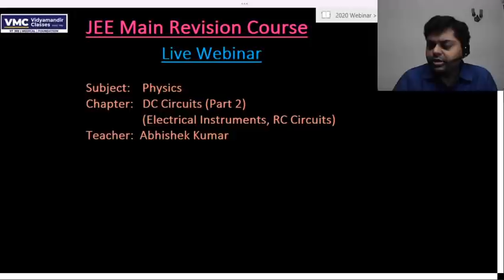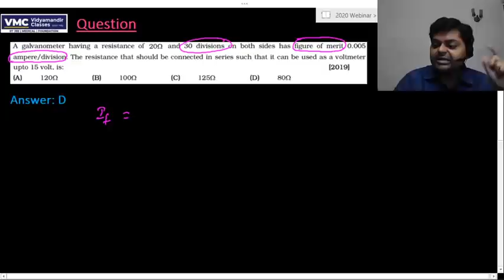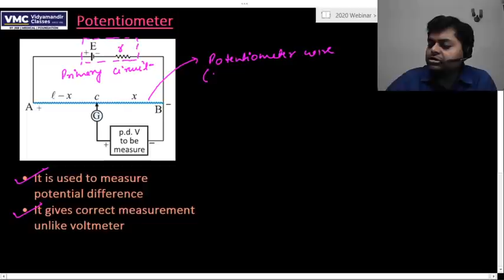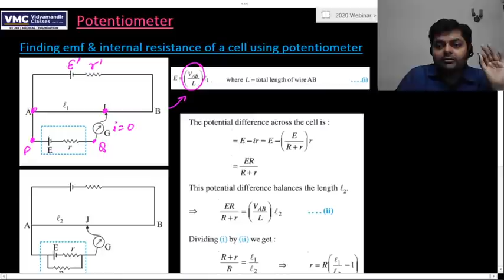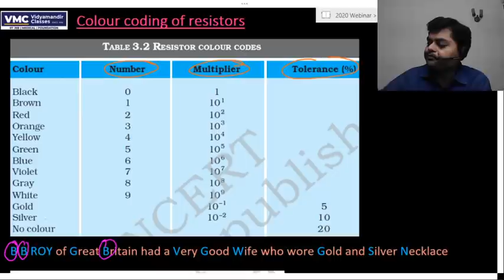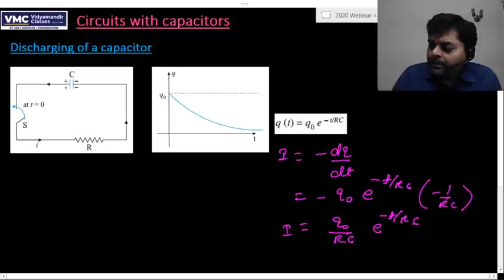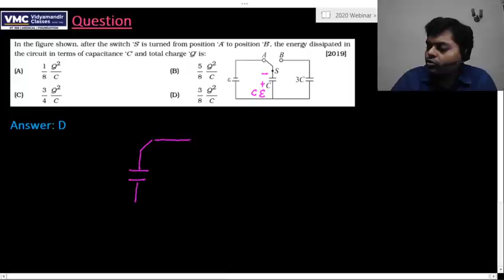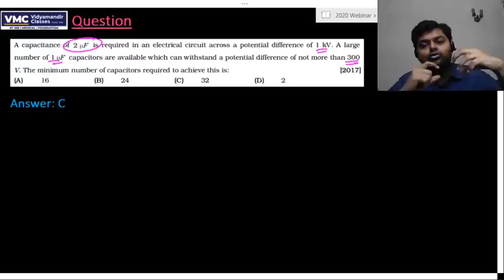Revise DC Circuits (Instruments, RC) in 90 mins for JEE Main | Get full marks | Vidyamandir Classes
JEE Main 2020 - Revision course - Live Webinar 11B - Physics - DC Circuits Part-2 (Instruments, RC) is a Live webinar in the JEE Main 2020 - Revision course by VMC which has been made FREE for everyone. This is being done to ensure that all aspirants of JEE Main 2020 can benefit in this tough pandemic time from their home.